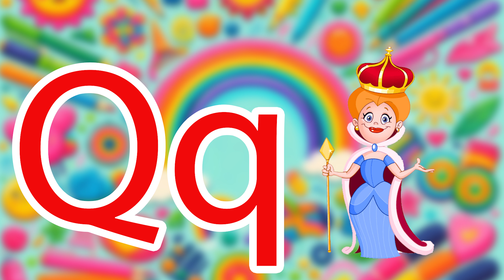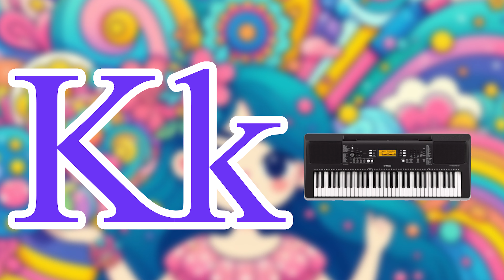Phonics Song for Toddlers A for Apple Phonics Sounds of Alphabet A to Z ABC Phonic Song|#2158